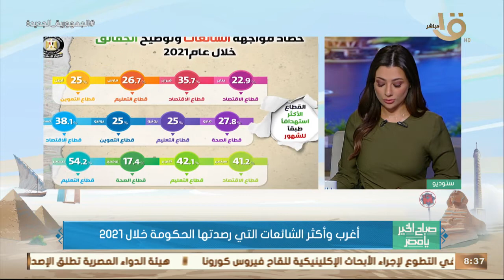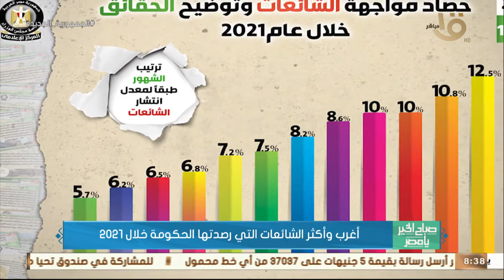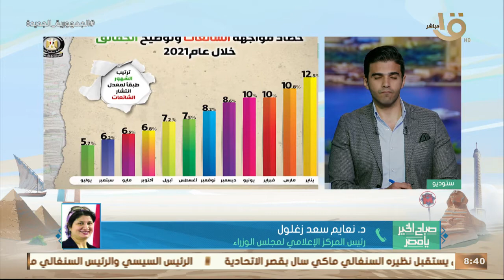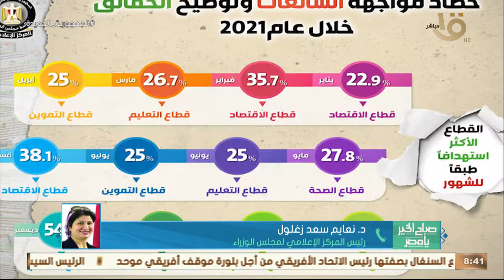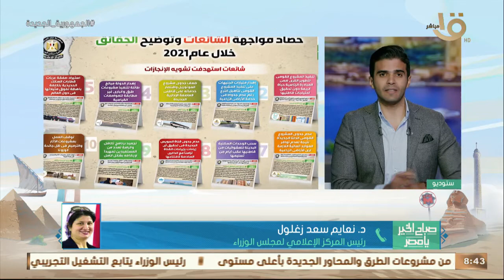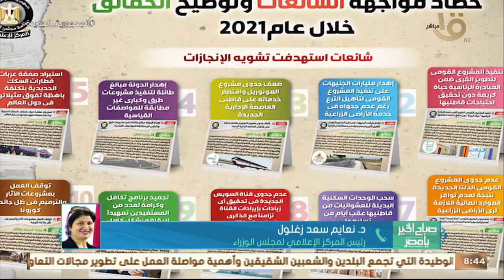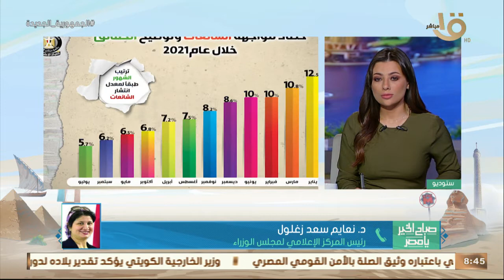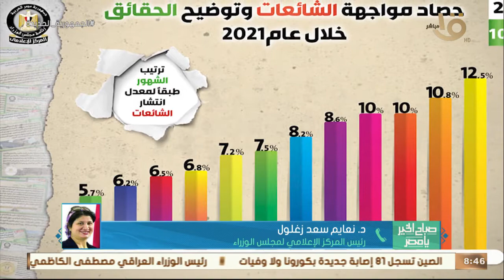صباح الخير يا مصر | أغرب وأكثر الشائعات التي رصدتها الحكومة خلال 2021.. مع د. نعايم سعد زغلول توضح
صباح الخير يا مصر | أغرب وأكثر الشائعات التي رصدتها الحكومة خلال 2021.. تعرف عليها مع د. نعايم سعد زغلول رئيس المركز الإعلامي لمجلس الوزراء